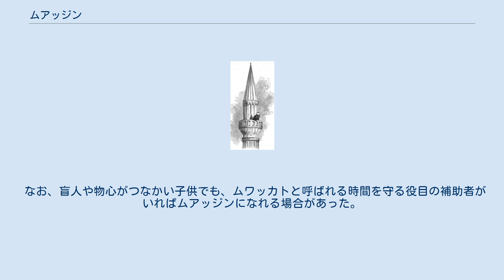ムアッジン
ムアッジン ムアッジン (مؤذن、mu'azzin) は、アラビア語でイスラム教の礼拝（サラート）を呼びかける役の人、またアザーンをとなえる人のこと。
 大きなモスクにはワクフの資金で雇われた専業のムアッジンがいることがあり、一日五回の礼拝の前に、モスクのミナレットの上からアザーンを唱え、ムスリム（イスラム教徒）に礼拝を呼びかける仕事をする。
 元来は各ミナレットの回廊を歩きながら呼びかけて回っていたが、後には回廊へ上がったムアッジンが手持ちの拡声器で、さらにはモスクの中の一人のムアッジンがマイクの前で呼びかけ、ミナレットなどに取り付けられた拡声器で声を流すようになった。
 また、どこであろうともムスリムが集団礼拝する時には、誰かがアザーンを唱える役を務めなければならないが、このような臨時のムアッジンがアザーンを唱える場合は特に声量は求められない。
 最初のムアッジンと言われているビラール・ビン＝ラバーフは現代でもムアッジンの目指すべき姿として尊敬されている。
コーランの読謡者やムアッジンはよく耳の後ろに手を当ててとなえていたりするが、このしぐさはビラールの時代より伝わっている。
 ムアッジンを務めることには大きな功徳が有り、「死後の審判の日には、審判者から目立つ存在になれるように首が長くなる」「ムアッジンを7年努めると地獄行きを免れる、12年努めると天国へ行ける」といった伝承がある。
 ハディースによれば、各モスクには2人のムアッジンを置くことが望ましいとされている。
また、ムアッジンを務める者には様々な要件が課せられており、それらに反することは嫌悪される。
 ムアッジンとなる者はムスリムであること。
 理性ある者であること。
狂人、酔っぱらい、失神するくせのある者、物心がつなかい子供であってはならない。
 男であること。
女や去勢された男であってはならない。
 病気などの理由がない限り立って行うこと。
 決まった所作を守ること。
 清潔さを保つこと。
 甲高い声の持ち主であること。
 原則として、最初から最後まで1人で唱えること。
 正しい心構えを持ってから唱えること。
 アザーンに変化や工夫を加えてはならない。
 なお、盲人や物心がつなかい子供でも、ムワッカトと呼ばれる時間を守る役目の補助者がいればムアッジンになれる場合があった。